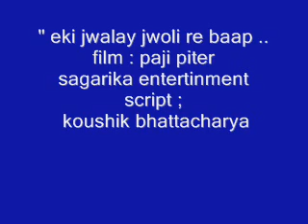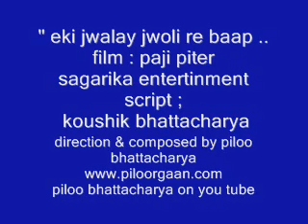EKI JWALAY JWOLI RE BAAP BY PILOO OR PILU BHATTACHARYAFILM SONG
song ; eki jwalay jwoli re baap
singer ; piloo bhattacharya
lyrics,music & singer : piloo bhattacharya
album :paji piter